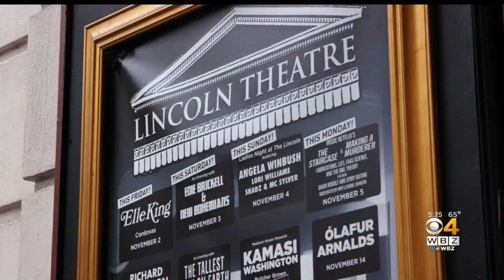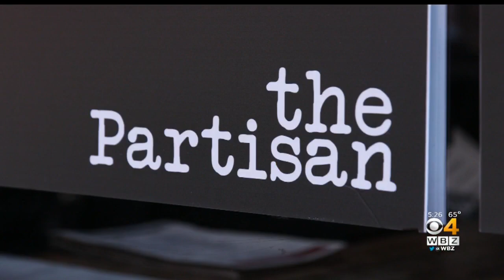Phantom Gourmet: Culinary Tour Of Washington DC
Washington DC has become a top destination for foodies. Dan Andelman took a culinary tour.